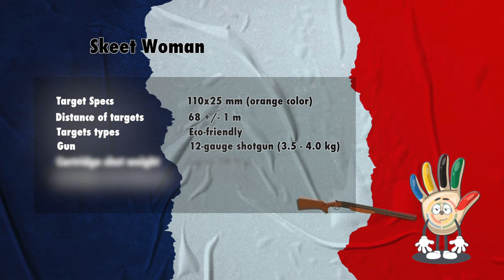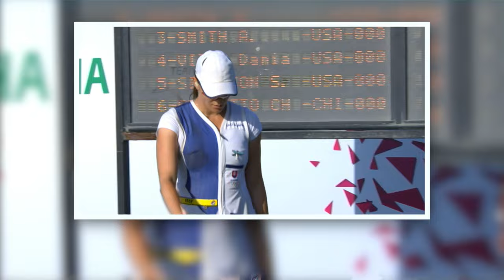Olympic Shooting: Women’s Skeet Heroes | Road To Paris 2024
Episode 7 of the ISSF Road to Paris 2024 series focuses on the Skeet Women's Event.
Two of the ISSF's most acclaimed Skeet competitors take centre stage, as Kim Rhode (USA) and Danka Bartekova (Slovakia) sit down with Jamie Stangroom and Martina Lucic to discuss the Road To Paris 2024!